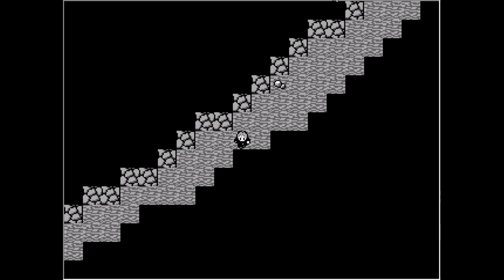The 7th Stand User Part 10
Terrorists are bad